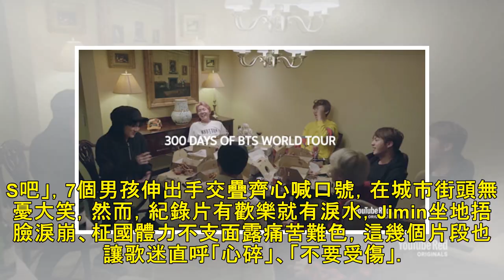防彈舞台幕後畫面曝光！ Jimin坐地淚崩⋯粉絲看到心碎 | 星光雲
記者吳睿慈／綜合報導 南韓大勢團體防彈少年團憑藉自身努力站到世界各地的大舞台，他們20日透過官方頻道揭開巡演走過的300個日子，有淚、有笑、有痛、有苦，令歌迷體會到7位男孩站在光鮮亮麗的舞台後，其實經過一段刻苦的磨練，他們互相擁抱給予安慰，又或者Jimin坐地流淚，一刀未剪的幕後曝光，讓歌迷看得心疼...